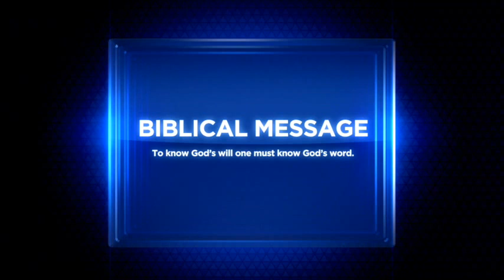Philadelphia is the Church of Rapture // Book of Revelation 3: 7-13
Do not say "AMEN" in what Religion says if it does not agree with the Word of God and His Spirit.
Those who live the eternity they are taught by Jesus and Jesus is their future.